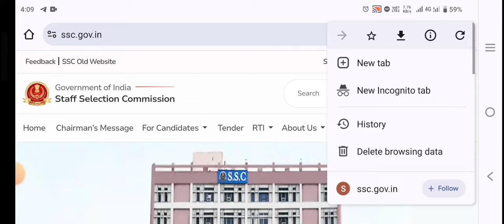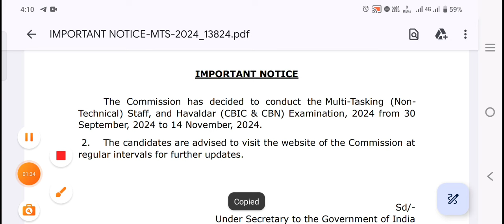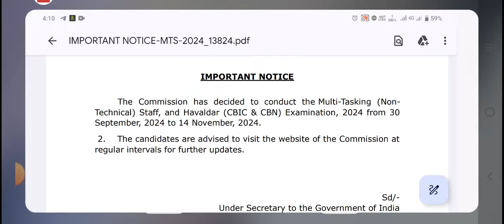SSC MTS Exam Date 2024 | SSC MTS 2024 Tier 1 Exam Date | ssc mts ka exam kab hoga/mts exam date 2024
♦️ Your Queries ♦️
2024 chsl gs analysis 2024
ssc mts

ssc mts/havaldar exam 2024
how to crack ssc mts
how to study for ssc mts exam
ssc mts admit card 2024
strategy for ssc mts exam 2024